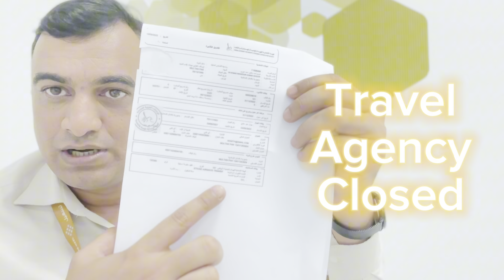Travel Agents Baag Gya 😮